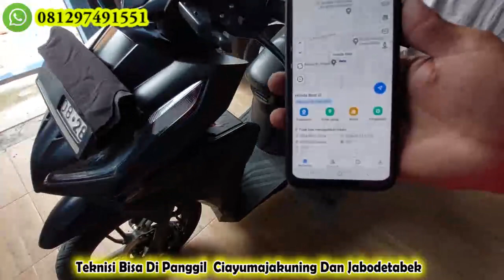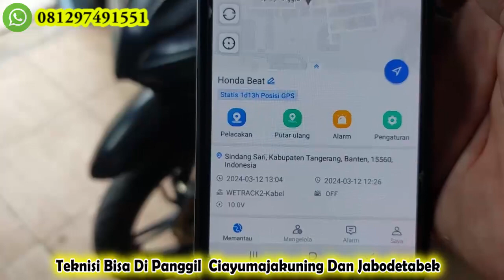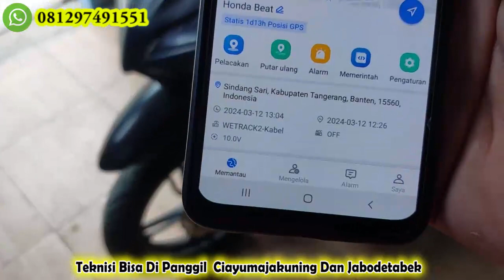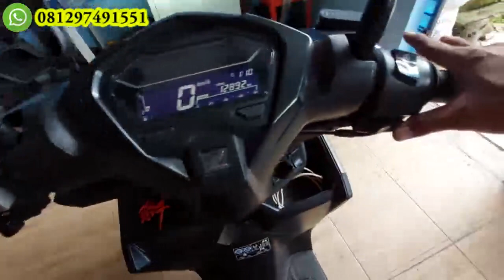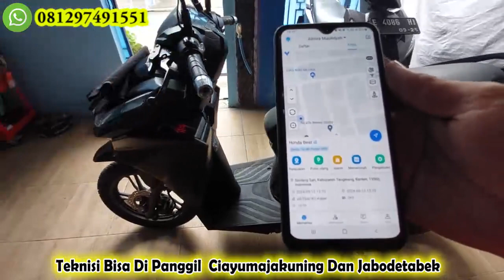Pasang GPS Tracker Honda Vario 2023 Melacak Dan Matikan Motor Lewat HP || Pasang GPS Tracker Cirebon